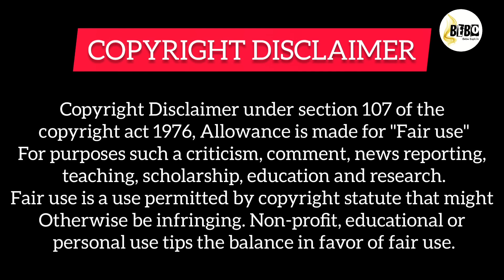PART-11 || Lovely Runner💕 (हिन्दी में) New Korean Drama Explained in Hindi (2024) Love Triangle.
감사합니다

Tags,

Lovely runner, lovely runner Korean Drama, lovely runner 2024, lovely runner in Hindi, lovely runner new kdrama, lovely runner new episode, lovely runner new part, lovely runner explain in hindi,

Hidden love,